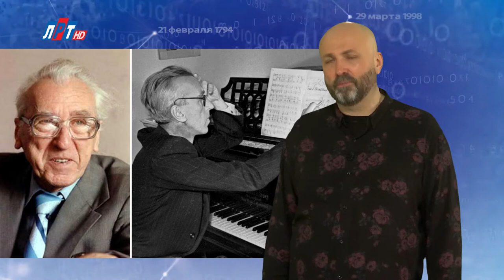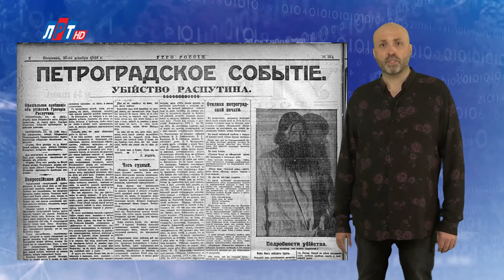"Дата" - 30 декабря